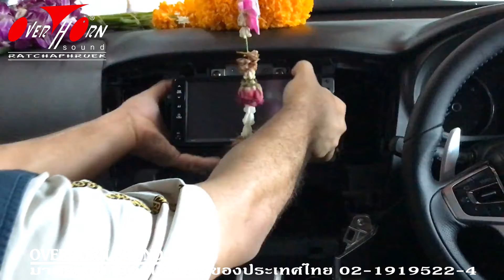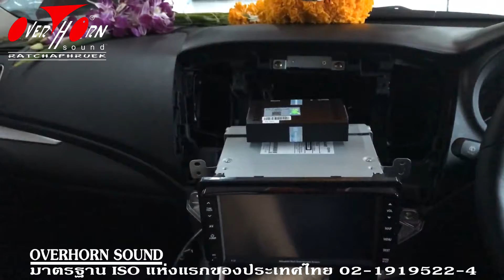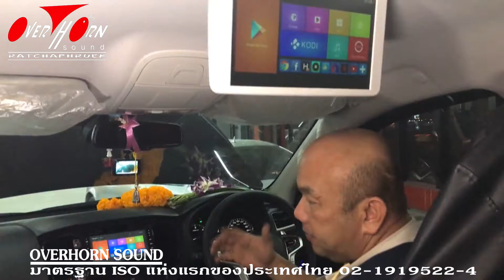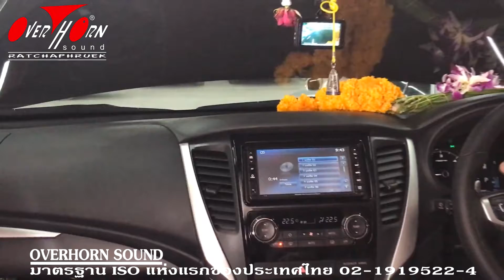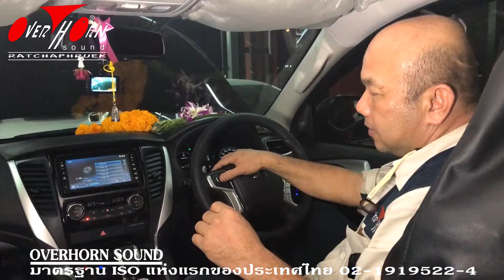อัพเกรดเครื่องเสียง Mitsubishi Pajaro ติดตั้ง ทีวีดิจิตอล AZUKA WiFi 091-7190777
โอเวอร์ฮอร์น ซาวด์ OverhornSound ได้ทำการอัพเกรดชุดเครื่องเสียงในรถ Mitsubishi Pajaro คันนี้ โดย
เปลี่ยนตัวจูนเเนอร์ใหม่ ทำให้การรับสัญญาณเสถียรกว่า เพิ่มการเชื่อมต่อเข้ากับ Android Box สามารถเชื่อมต่ออินเตอร์เน็ต
เปลี่ยนลำโพง MidRange ชุดหน้า ชุดหลัง รวมทั้งมีการ Damp ทำให้ได้คุณภาพเสียงชัดเจนและรายละเอียดทุกมิติครบถ้วนสมบูรณ์แบบที่สุด

หากท่านสนใจ อยากได้อรรถรสในการฟังที่สมบูรณ์แบบ ลองโทรมาปรึกษากับทีมงานโอเวอร์ฮอร์น ซาวด์ OverhornSound เครื่องเสียงรถยนต์ สาขาราชพฤกษ์ ปากเกร็ด นนทบุรี